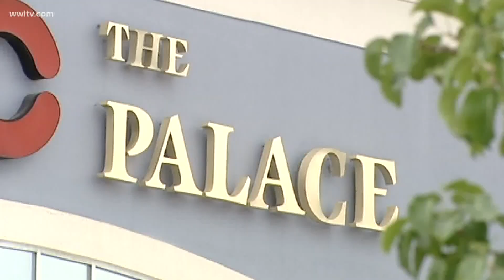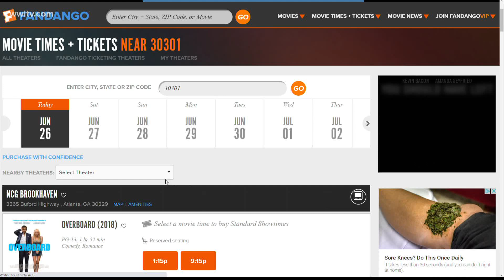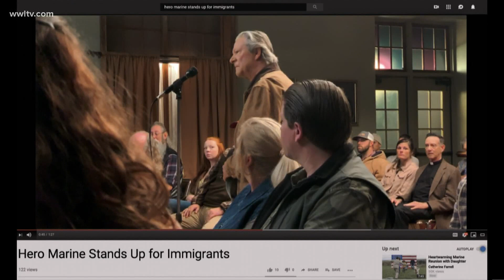Big Screen at Home | AMC changes mask policy ahead of reopening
Movie reviewer Alfred Richard gives the latest updates on theater reopenings during the pandemic, as well as new movies to watch at home for Friday June 26, 2020.